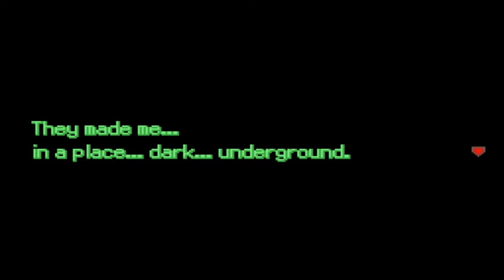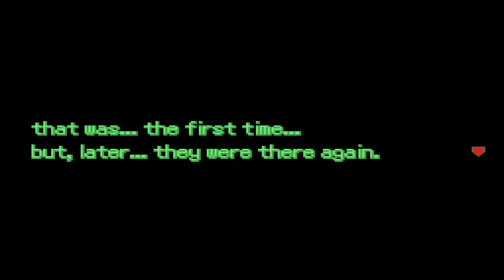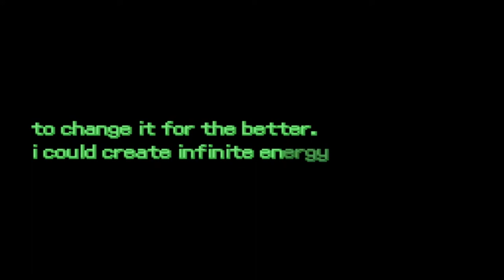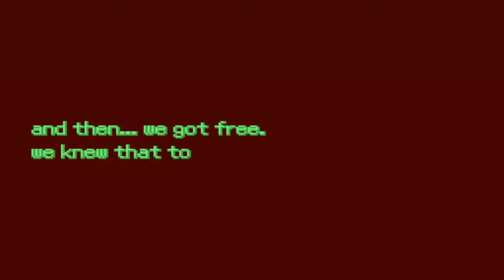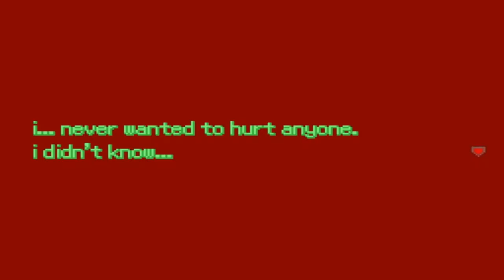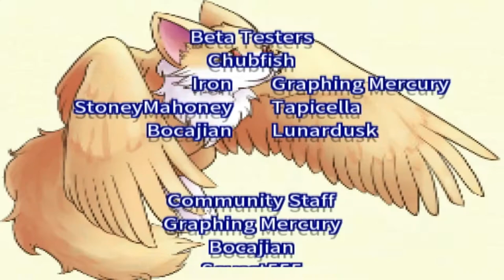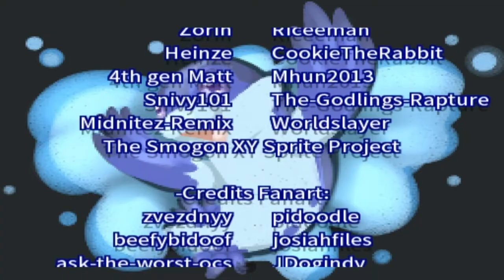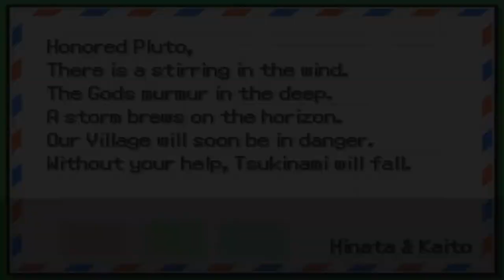Pokémon Uranium: Part 41- The Ultimate Battle! Vs. Gamma Urayne (Boss Fight)